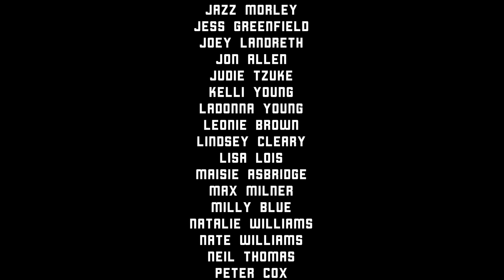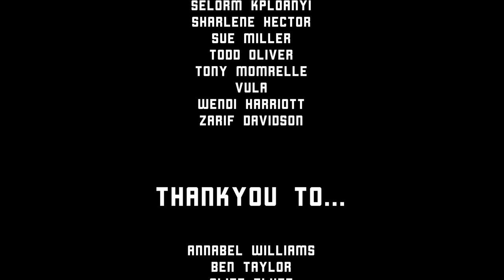I'm Not Sitting Down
Today in 1963, Martin Luther King delivered a speech that helped define a movement. Racism is everyone's problem.

Please consider supporting anti-racism organisations by buying the song or donating directly.

Either can be done here: streamlink.to/INSD

Full lyrics and list of all the singers in the video at the bottom of this description.

Personal note:

I wrote this song following the death of George Floyd, as both an acknowledgement that I need to do more to actively combat racism as an individual, and as a message of support to the black community. I didn't intend for it to become such a large collaboration, but I played it to a friend who played it to a friend... The entire thing was put together during the strictest period of lockdown and nobody ever met. I'm very grateful to everyone involved for contributing their time and talent to this and to all my friends and family who have given me feedback and advice at various stages over the past few months. I love you all. x

LYRICS:

No I’m not sitting down
I’ve been silent for too long now
So I’m not sitting down

We are just the same
But skin gets in the way
We will all lose our breath some day
Cause we are just the same

When it's rigged before the game's begun
We should question every hand
Until the deal's the same for everyone
You know we gotta make a stand

If we wait here for the wind to change
That ship’ll sail on by
If we really wanna see that day
It’s up to you and me to try

Yeah I’ve been silent for too long now

I will stand here beside you now
And I’m not sitting down

SINGERS:

Andrew Roachford
Andy Platts
Annabel Flowers
Ashton Henley-Reid
Autumn Rowe
Bayku
Bobby Cray
Brendan Reilly
Carly Simon
Celeste Whiting
David Ryan Harris
Desri Ewart
Duncan Sandilands
Emma Smith
Gavin Conder
Hannah Robinson
Iain James
Jamie Lidell
Jazz Morley
Jess Greenfield
Joey Landreth
Jon Allen
Judie Tzuke
Kelli Young
Ladonna Young
Leonie Brown
Lindsey Cleary
Lisa Lois
Maisie Asbridge
Max Milner
Milly Blue
Natalie Williams
Nate Williams
Neil Thomas
Peter Cox
Raff
Roo Savill
Scarlett Whiting
Selorm Kploanyi
Sharlene Hector
Sue Miller
Todd Oliver
Tony Momrelle
Vula
Wendi Harriott
Zarif Davidson